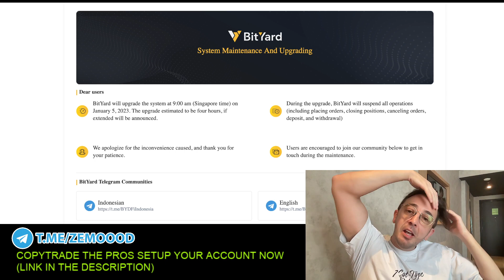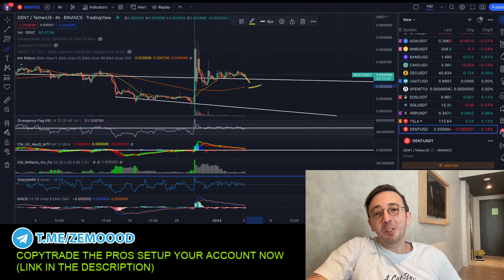BITCOIN And DENT CRYPTO price prediction 2023 DENT PRICE 2023 BITCOIN 2023